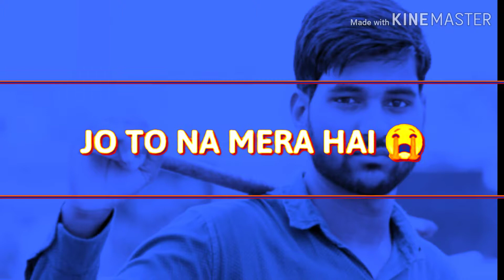Socha Na tha par kabhi Aisa bhi hoga WhatsApp status